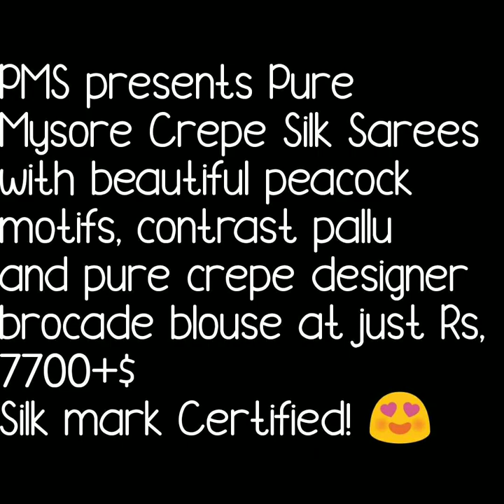Mysore Crepe silk sarees With Peacock Motif,Contrast Pallu Crepe Designer Blause With Price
Today's collection is mysore crepe silk saree with peacock motif. Thses sraees with contrast pallu and pure crepe designer blouse. Similar to KCSI saree thickness. Beautiful color combinations. Si lk mark certified sarees. silk lovers. weding sarees. All colors are so bright and beautiful. Must have silk sarees collection.haldi saree,pure silk sarees#plane sareewith contrast border.

pure silk saree with peacock motif,designer silk saree with blouse,silk saree with designee blouse,haldi ceremony sarees,pure silk sarees,silk lovers,wedding sarees,must have saree collection,

1 . watsup for order: 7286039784
 2. no negotiations please
 4.Sorry, cash on delivery service is not available
 5.payment can send through RTGS,,google pay or paytm,account transfer.
 6.Dispatch will be with in 2 3 day after payment
 7.After dispatching we will send you courier number through watsup
 8.Depends on distance item will receive.normally 7 to 10 working days
 9.Take video at the time of parcel open
10.if you find any damages you can returned to same address
11.we supply all over  india,and overseases also.